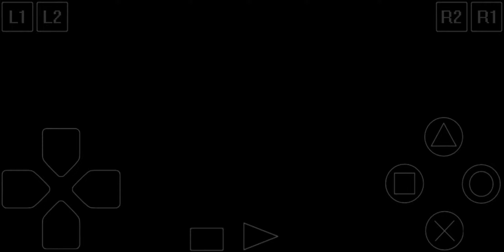Kamen Rider Ryuki Gameplay Ryuga Battle Mode